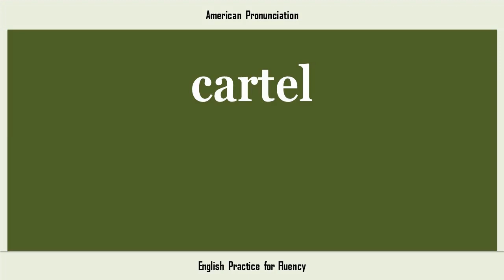cartel, How to Say or Pronounce CARTEL in American, British, Australian English